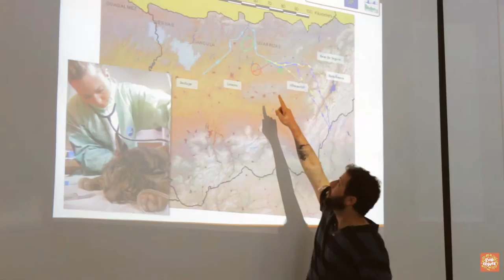Biosegura 2015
Resumen de lo que esta decimocuarta edición celebrada del 18 al 21 de junio en Beas de Segura, Jaén. Cine, Medio Ambiente y Mundo Rural.